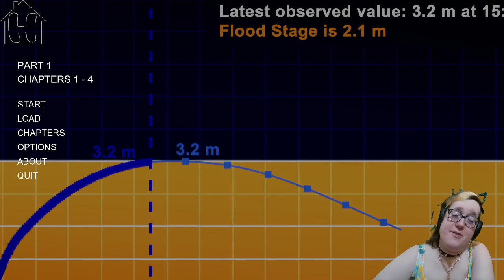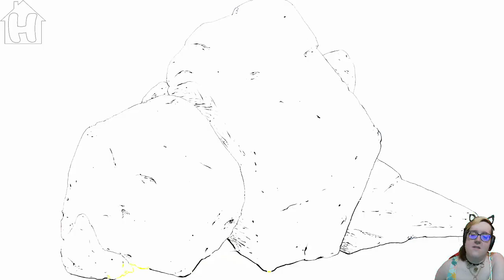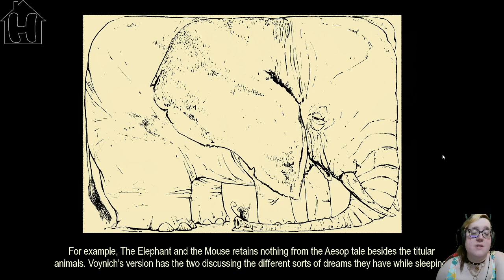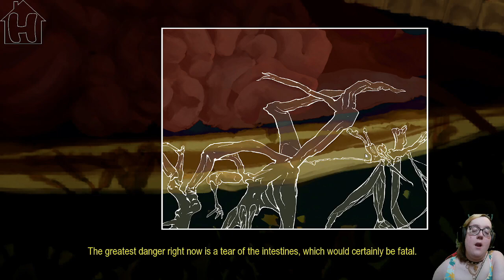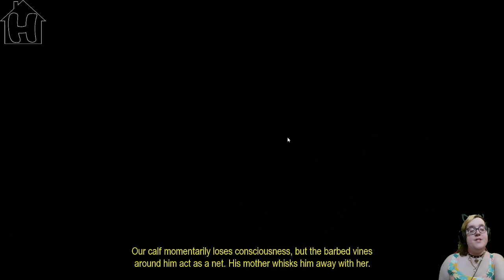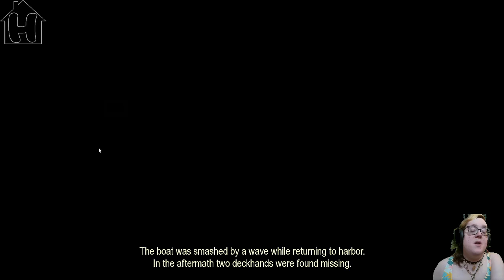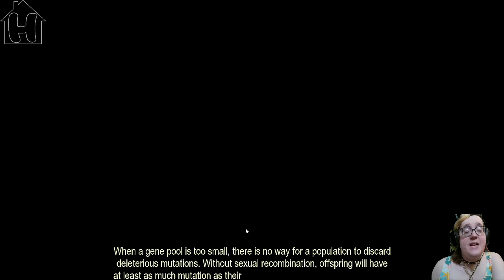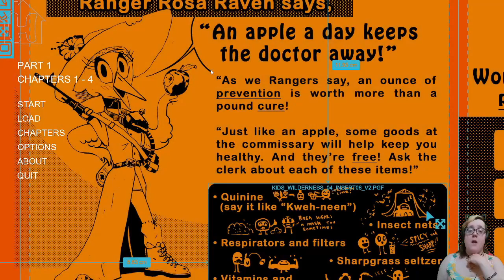South Scrimshaw: Part One - A Whale of a Time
Nature is... Well, it's certainly doing something, that's for sure.
for more